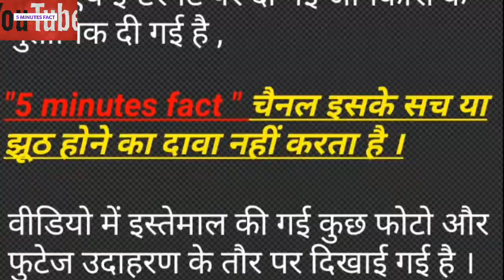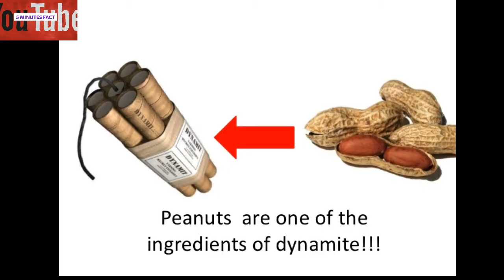Daily fact 1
|| 5minutesfact ||

5minutesfact​ youtubefacts​ rahasya​ ghostchannel​ dangerouschannels​ facts​ 5minutesfact​ #5 minutes fact # 5 minutes fact # 5 minutesfact Our channel need peoples support , so please it's our whole team's request that subscriber our channel . please like the video if you like it. all information in this video and our channel are taken from different sources such as magazine , newspaper and INTERNET extra .